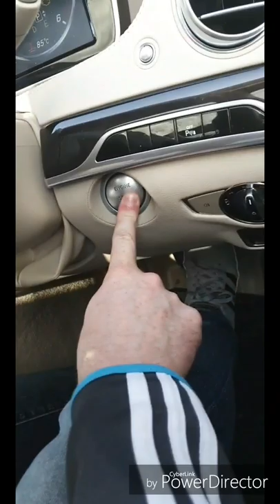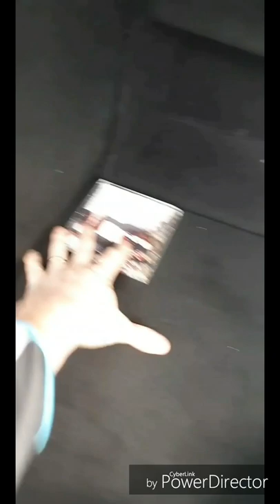No logger or builder will ever have more money than my brother Shawn.